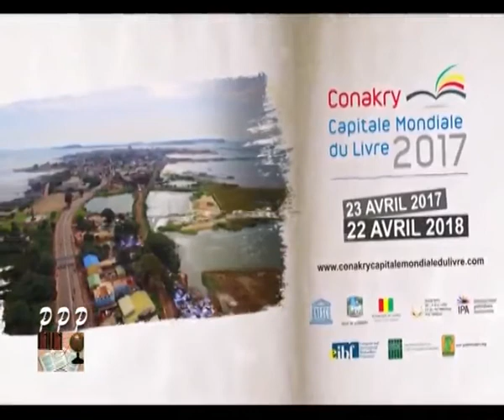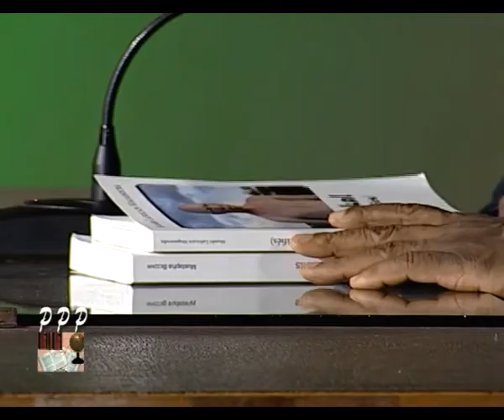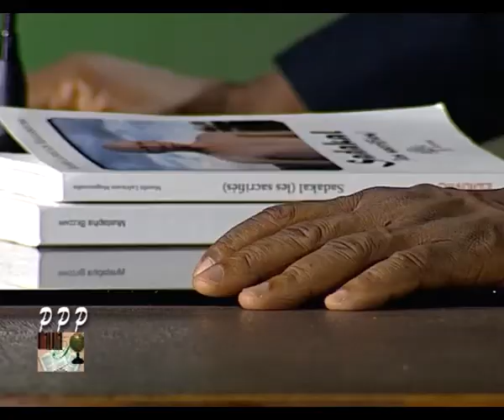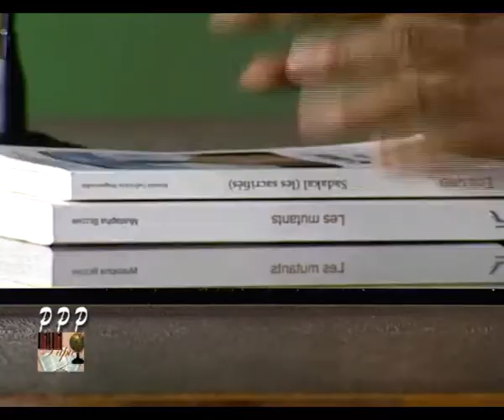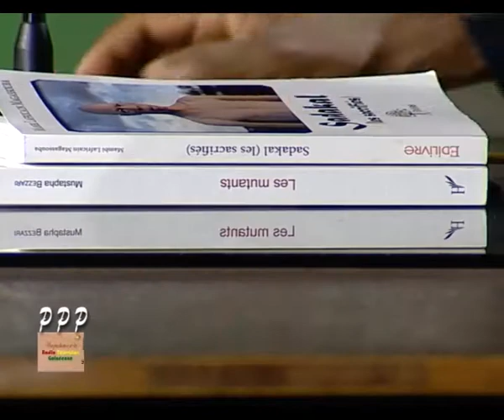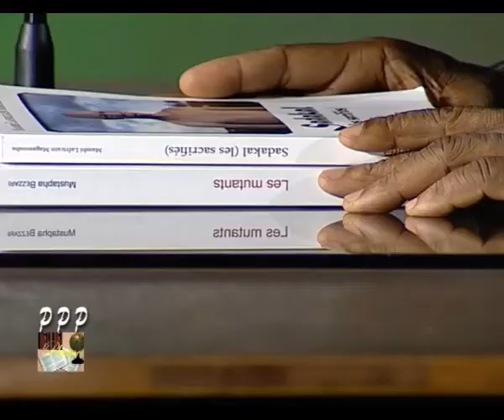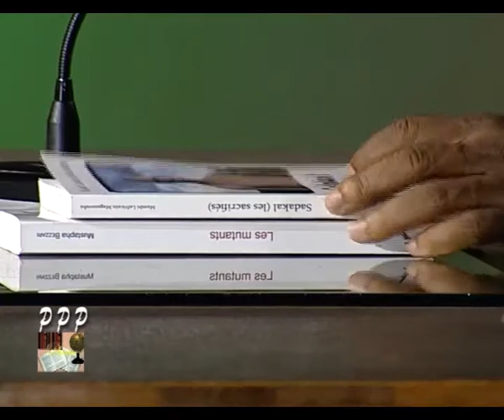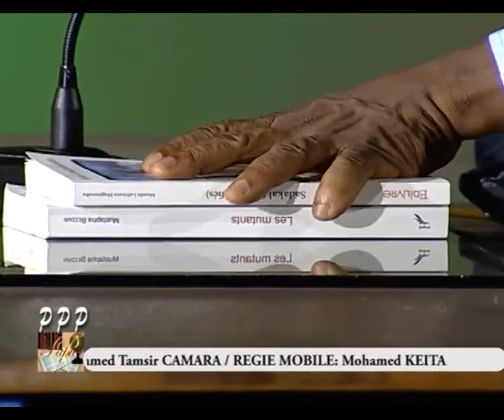Papier plume Parole MAGASSOUBA Convertie x264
Mamaby l'Africain Magassouba face à l'animateur de l'émission Papier Plume Parole (PPP) , un débat axé sur la situation critique des albinos en Afrique